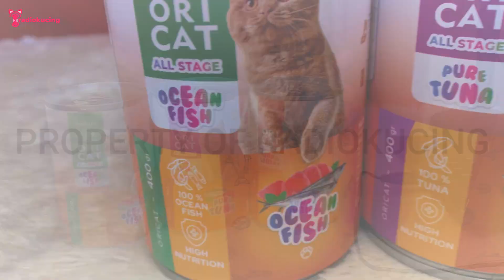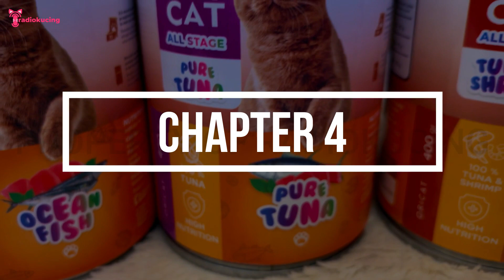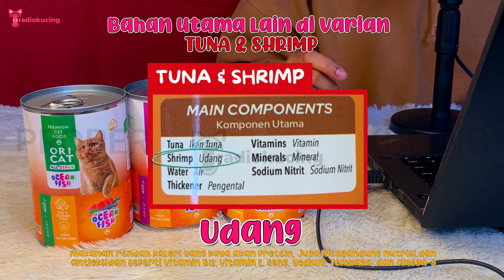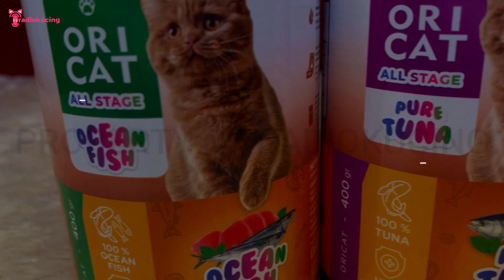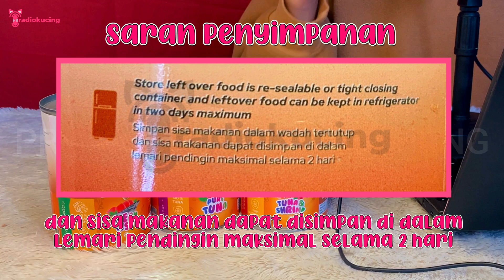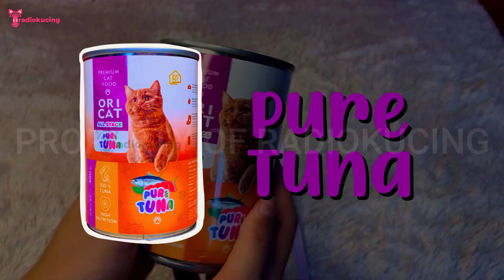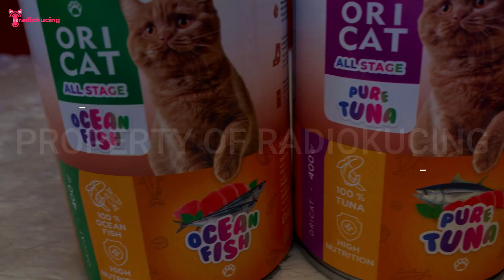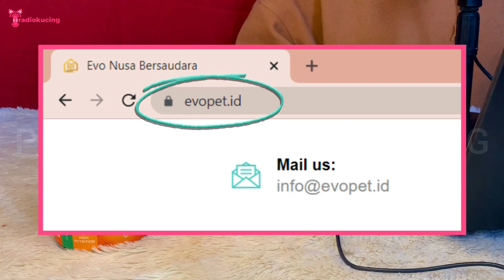Review Wet Food Ori Cat Kaleng All Variant 400 gr TERBARU! | Radio Kucing #115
Dear Cat People,
Kali ini Radio Kucing akan mereview produk Wet Food Wet Food Ori Cat Kaleng All Variant 400 gr

Apa saja yang dibahas di video ini?
Chapter 1 - Overview Produk,
Chapter 2 - Penampakan dan Kemasan Produk,
Chapter 3 - Varian Yang Tersedia,
Chapter 4 - Kandungan dan Bahan-Bahan Nutrisi,
Chapter 5 - Keunggulan,
Chapter 6 - Saran dan Anjuran saat Pemberian Makanan,
Chapter 7 - Saran Penyimpanan,
Chapter 8 - Bentuk dan Tekstur Produk,
Chapter 9 - Apakah Kucing Suka?,
Chapter 10 - Testimoni,
Chapter 11 - Harga?, dan
Chapter 12 - Kenapa Radio Kucing Merekomendasikan Produk Ini.

Pengen beli Wet Food Ori Cat Kaleng All Variant 400 gr ?